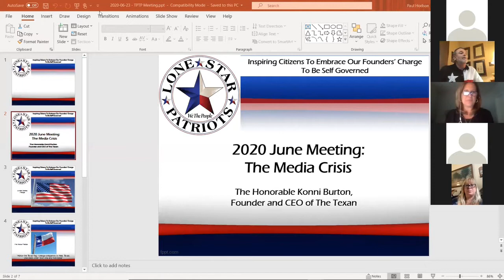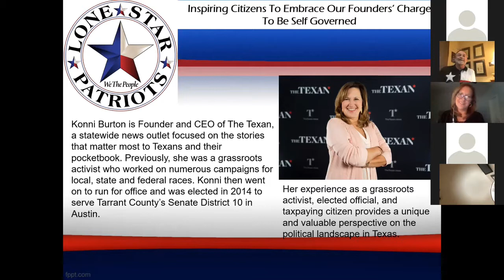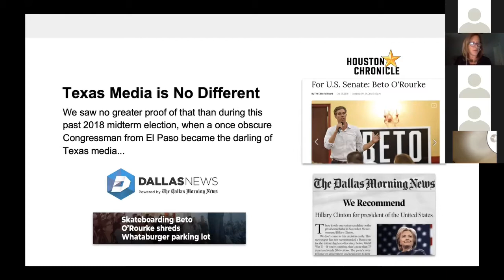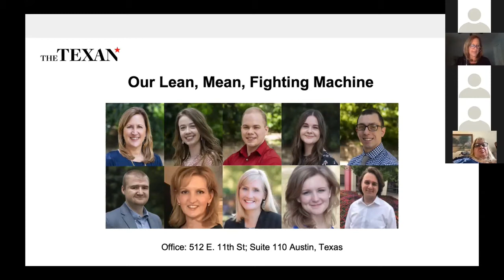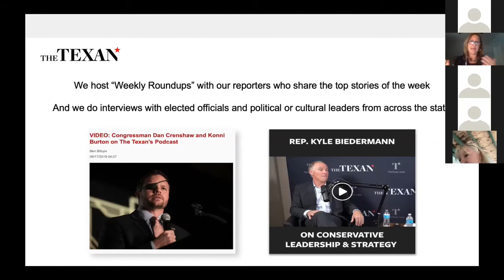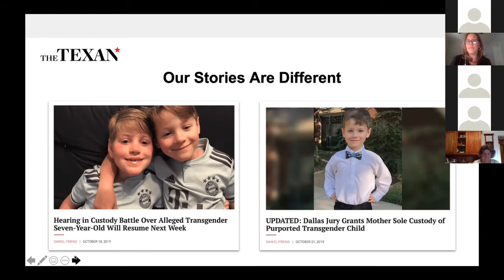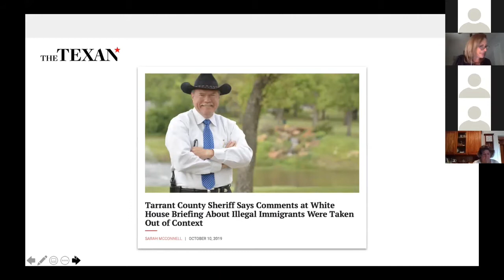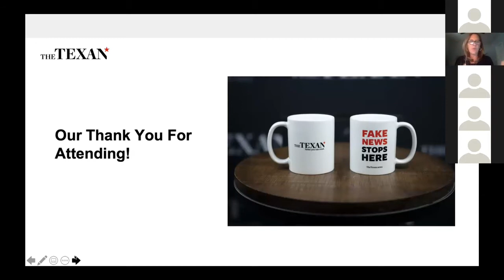Konni Burton of "The Texan" on "The Media Crisis"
Konni Burton, Founder and CEO of "The Texan", shares her thoughts on "The Media Crisis"